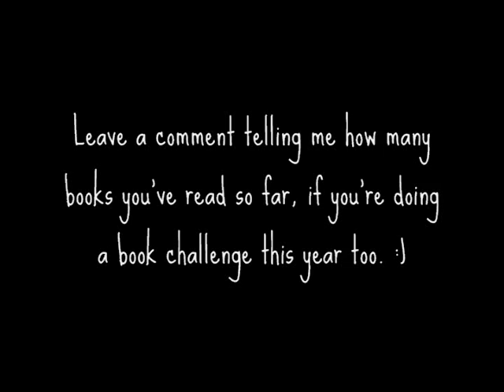9/8: Kristina is halfway there!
It's nice to be home. :D

Last five book club books, if you're interested:

21. Snuff by Chuck Palahniuk (explicit)
22. Be More Chill by Ned Vizzini
23. Matilda by Roald Dahl
24. Letters from the Inside by John Marsden
25. Nick and Norah's Infinite Playlist by Rachel Cohn and David Levitan